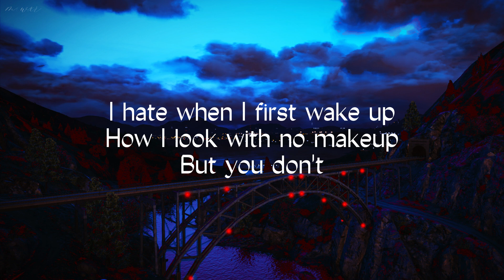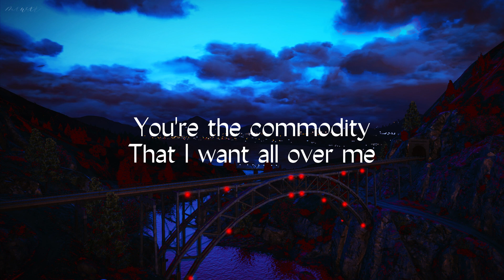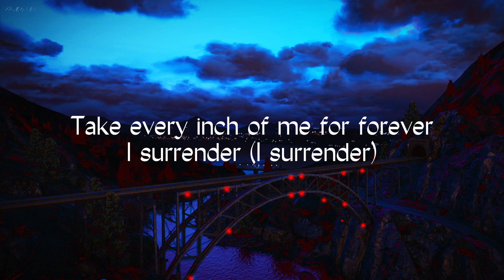Jessica Baio - Never a Question Lyrics